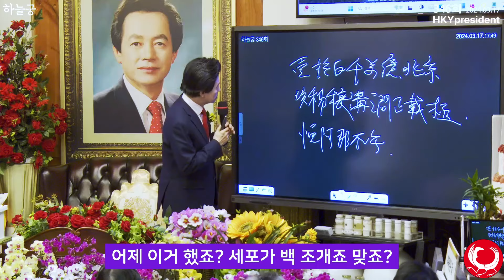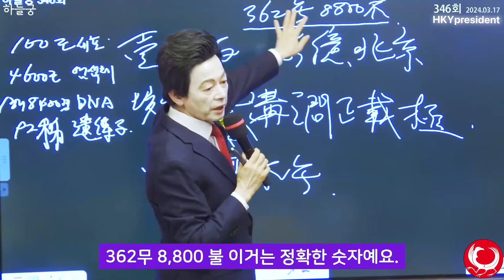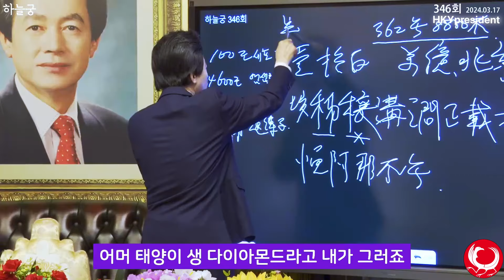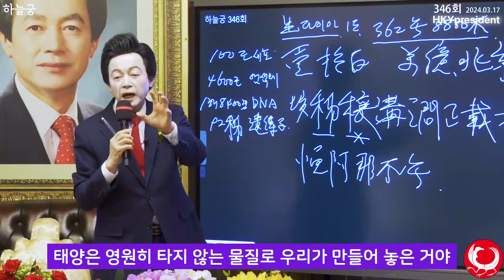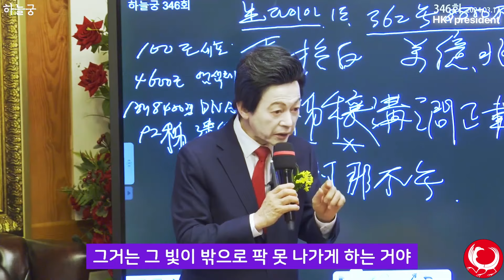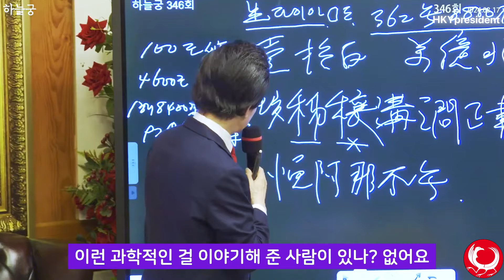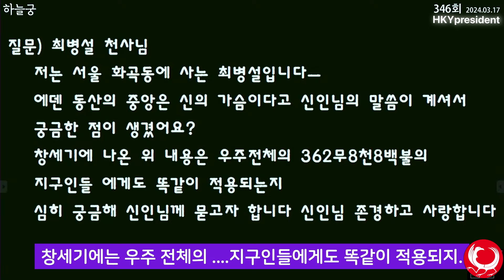선악과는 왜 신이 인간에게 주었을까? Huh Kyung Young the garden eden